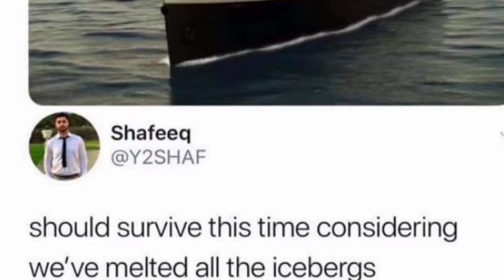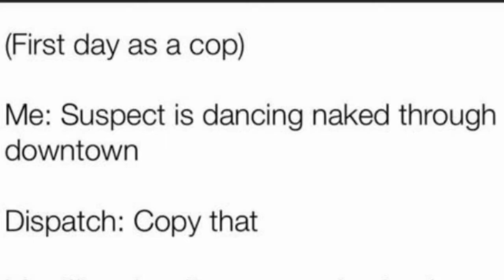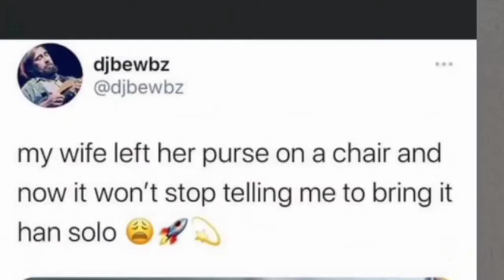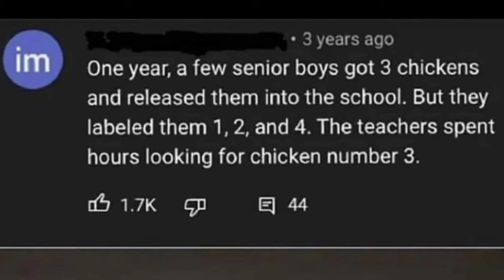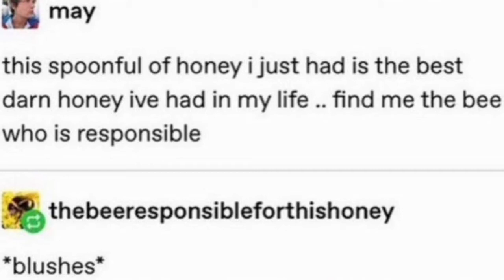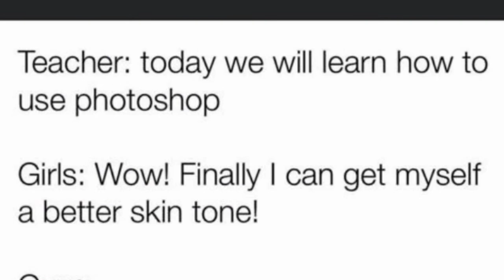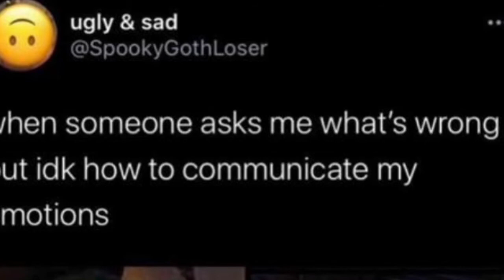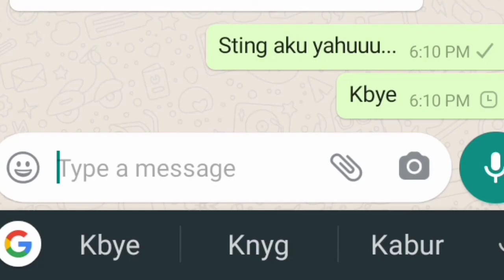I Don't Understand This Meme! (MEME REVIEW)